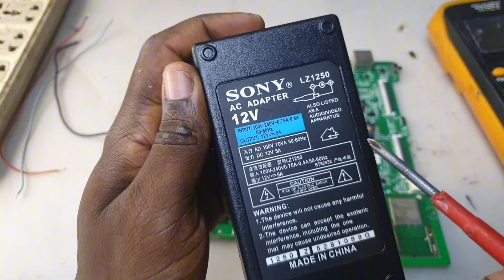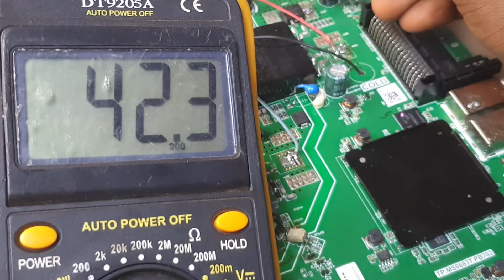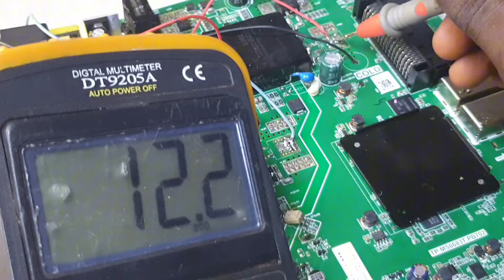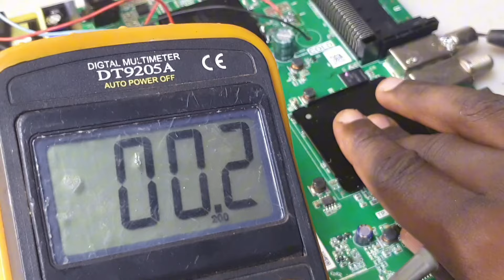video 18 comment résoudre cette panne de carte mère en cours circuit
technique 2 pour récupérer ce modèle de carte mère